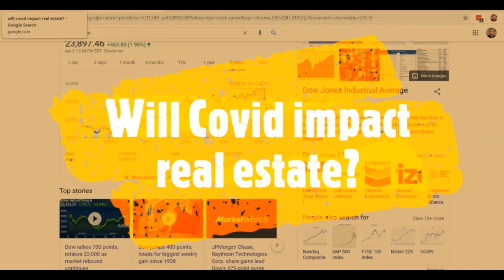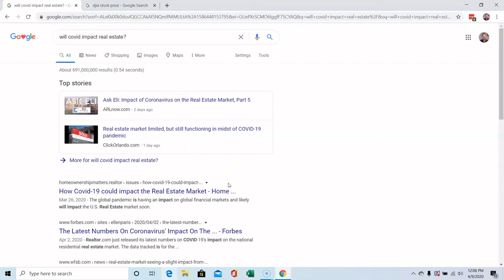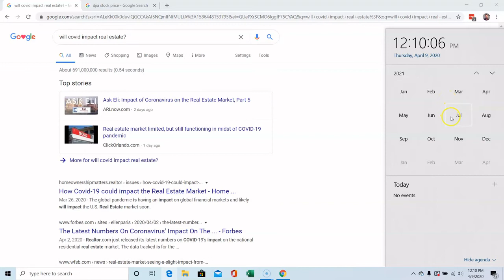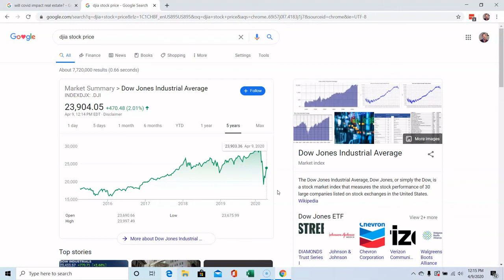Will Covid Impact the Real Estate Market? Chris Bell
This video will discuss if and when will covid impact realestate and the entire realestatemarket. I own real estate so I certainly wish the best for the market in the long term, however, I'm a realist and understand how real estate will have a large impact when people aren't working. The government can only give out so much money and hold the foreclosures for so long. People and companies are draining savings accounts as we speak, so the herd is slowly being pushed off the financial cliff based on how long their savings accounts can hold their lifestyle.

It's a hard truth, but the answer is Yes, most certainly, the real estate market will be impacted severely. It will take 3 months for the first phase of people to stop making mortgagepayments, and another 3 months for the second wave of people to be foreclosed upon. After 6 months pass we will start to see the foreclosures trickling in, then after 10-12 months we might see a huge supply enter the market due to people holding savings in their home equity. Others will need the money for expenses or risk foreclosure too.

Many will also survive the months of financial chaos ahead, probably due to steady savings accounts and careful spending. Good luck to everyone in this tough time.